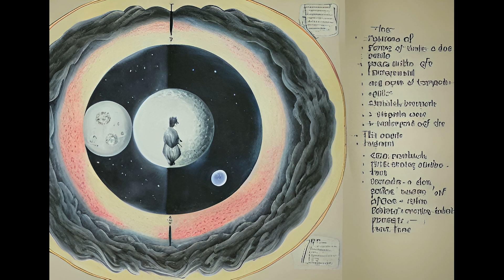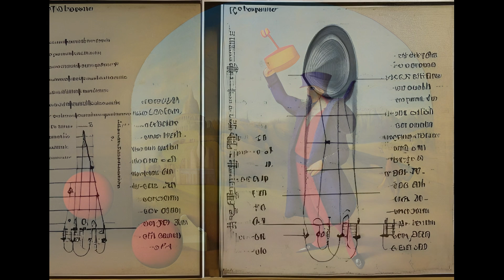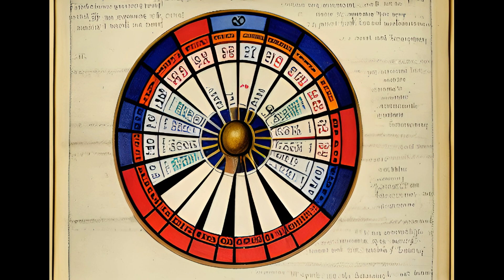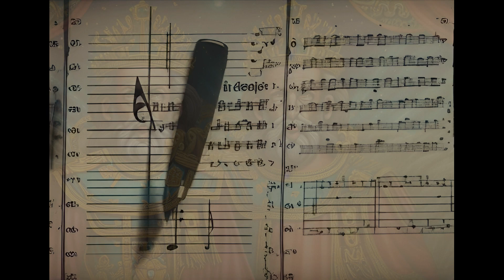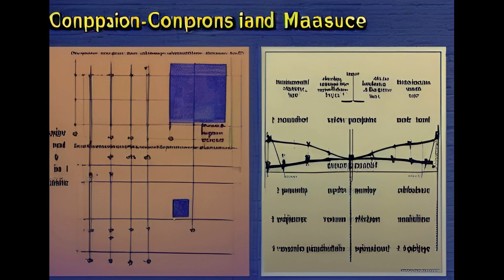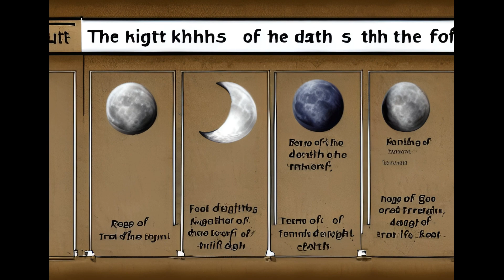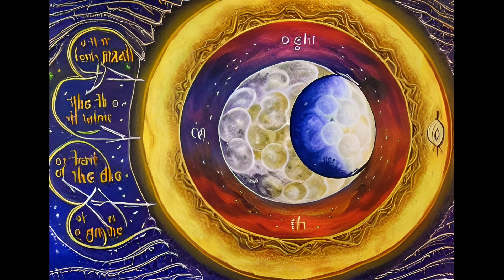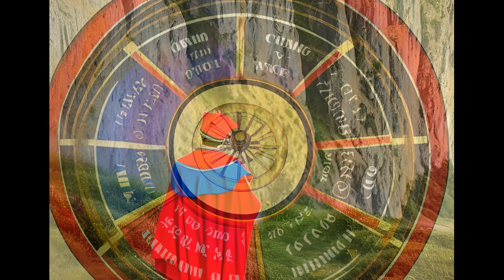A Tarot Shuffle